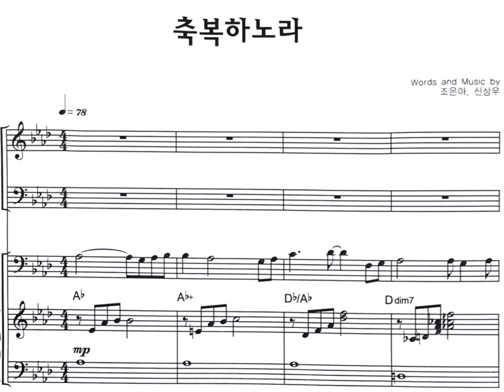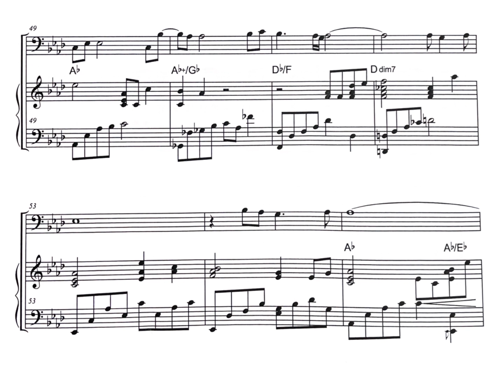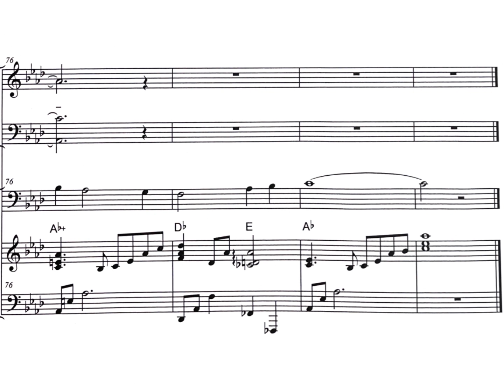축복하노라 | 신상우_조은아 | 소프라노 | 4부성가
words and music by 조은아, 신상우